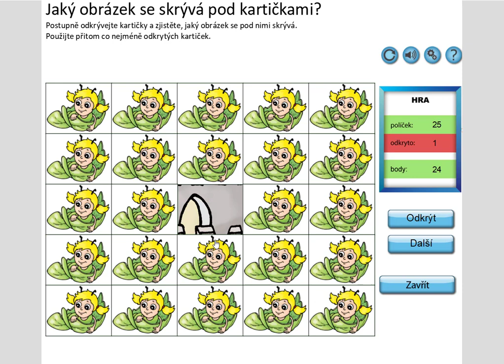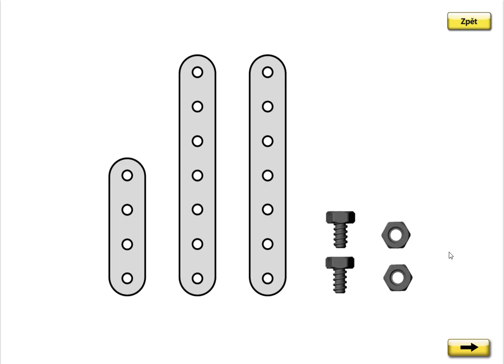Písmeno H (vyvození), SLABIKÁŘ 2, str. 6, cv.1 úvod